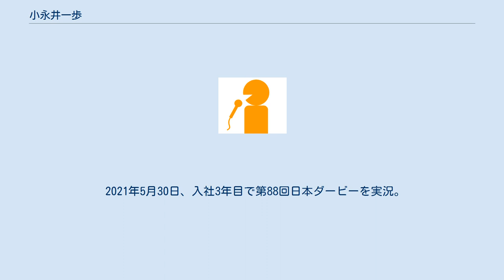小永井一歩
小永井 一歩（こながい かずほ、1995年9月23日 - ）は、ニッポン放送CP局報道スポーツコンテンツセンタースポーツ部のアナウンサー。
2003年6月1日、小学2年時に初めて野球観戦した読売ジャイアンツ×阪神タイガース戦の翌日の試合で、高橋由伸のサヨナラホームランを見て感激し、以降地上波のテレビ中継開始前から試合中継をしているラジオ中継を視聴し、その中で実況アナウンサーのモノマネをするようになり、友人の前で披露し、評価された事でアナウンサーを目指す。
 以降、就職活動でアナウンサーを目指すが、目標が東京ドームの巨人戦や有馬記念等のG1レース実況としていたため、準キー局や基幹局のアナウンサー職を受験せず、一般企業と併願し、最後に選考が残ったニッポン放送から内定を受け、2018年3月、早稲田大学卒業後の同年4月、ニッポン放送へ入社。
同月29日に同局の公開イベントニッポン放送 THEラジオパーク in 日比谷内のアナウンサートークショーに出演。
 アナウンサー研修を経て、同年7月12日のフレッシュオールスターにてショウアップナイターに初登場。
翌2019年7月11日のフレッシュオールスターにてイニング限定で実況を担当した後、2019年9月4日のRCCカープナイター（ヤクルト対広島）にて試合通しでの実況を初担当し、ショウアップナイターでも2019年9月14日（DeNA対ヤクルト）にて正式に実況を初担当した。
 2021年5月30日、入社3年目で第88回日本ダービーを実況。